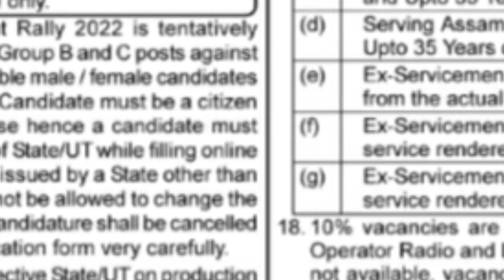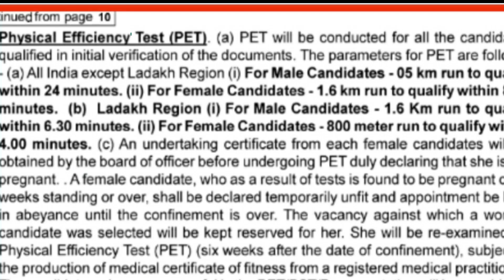Assam Rifles-100 Nursing Assistant Post| Last Date: 20th July | Assam Rifles Recruitment Review 2022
Assam Rifles-100 Nursing Assistant Post:- More Details in Below.

The Assam Rifles is the oldest branch of the Indian Army, dating back to 1835 under the British Raj, raised under the name Cachar Levy. The present name of "Assam Rifles" has been used since 1917.[4] Similar to the Rashtriya Rifles in Jammu and Kashmir, in the Northeastern States the Assam Rifles is the specialised force that carries out anti-insurgency operations in difficult terrain of the region.[5] Over the course of its history, the Assam Rifles have served in a number of roles, conflicts and theatres including World War I, they served in Europe and the Middle East, and World War II, where they served mainly in Burma. After the Chinese annexation of Tibet, the Assam Rifles were tasked with manning the Tibetan border of Assam Himalayan region. They were also instrumental in maintaining law and order in Arunachal Pradesh.

It is a branch of the Indian Army, which is under the Ministry of Defence (MoD). This means that salaries and infrastructure for the force is provided by the MoD, but the deployment, posting, transfer and deputation of the personnel is decided by the Indian Army. All its senior ranks, from LG to MG and sector headquarters are manned by officers from the Indian Army. The force is commanded by a Lieutenant General of the Indian Army.

The Assam Rifles is under the control of Indian Army of the Ministry of Defence. The operational control is held with Ministry of Defence.[6] There are currently 46 battalions of Assam Rifles with a sanctioned strength of 65,143 personnel.[7][8] They perform many roles including the provision of internal security under the control of the army through the conduct of counterinsurgency and border security operations, provision of aid to the civilians in times of emergency, and the provision of communications, medical assistance and education in remote areas.[9] In times of war they can also be used as a combat force to secure rear areas if needed. Since 2002 the force has been given the role of guarding the India–Myanmar border.